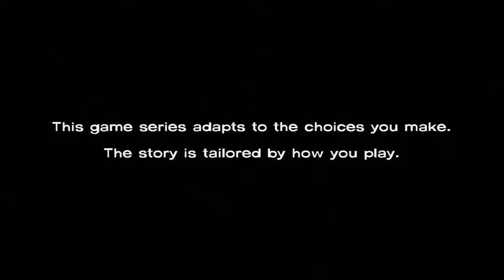The Walking Dead Episode 2- Starved For Help Lets Play Pt. 1 by UnionJackGaming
Part 1 of Chay's Lets play of The Walking Dead Episode 2 - Starved For Help.

You can tweet @Fanbytes, @YourAStrawberry or @Quimera_PT.
Or you can just send us a direct message on Youtube.
Please don't hesitate to ask, we're here for YOU.

-Jay B, 3KB Manager